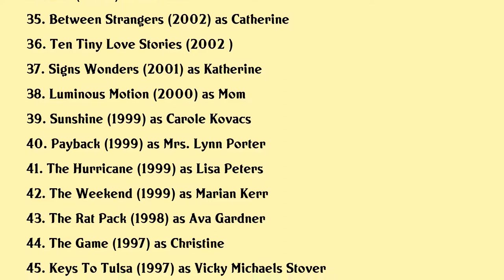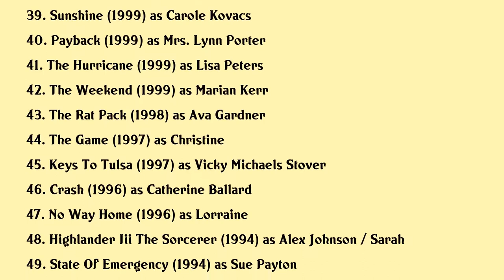Deborah Kara Unger Movies list Deborah Kara Unger| Filmography of Deborah Kara Unger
Deborah Kara Unger Full Movies List Filmography of Deborah Kara Unger

Latest movies of Deborah Kara Unger are:

1. A Thought Of Ecstasy
2. Vengeance A Love Story
3. Jackals
4. Rehearsal
5. A Dangerous Arrangement
6. The Hollow
7. The Samaritan
8. Silent Hill Revelation 3d
9. A Dark Truth
10. 186 Dollars To Freedom
11. Samuel Bleak
12. The Way
13. Takedown
14. Messages Deleted
15. Walled In
16. Angel And The Badman
17. 88 Minutes
18. Shake Hands With The Devil
19. The Alibi
20. Payback Straight Up

Complete list of movies acted by Deborah Kara Unger are in this video.

Please Comment down your favorite movie of Deborah Kara Unger